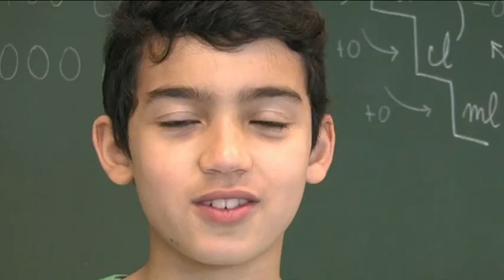redbasta campagne: homoseksualiteit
Basta dreigt te verdwijnen maar dit laten we natuurlijk niet gebeuren! Bekijk hier het filmpje over homoseksualiteit uit onze redbasta campagne en help ons door dit bericht te delen.